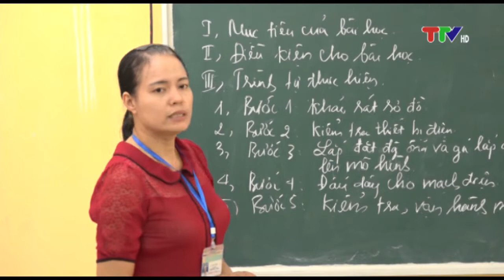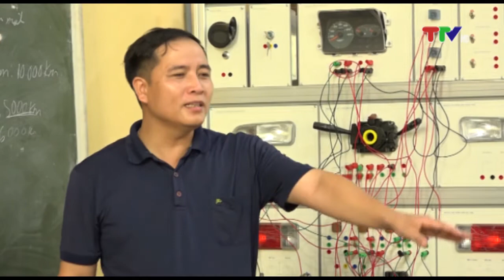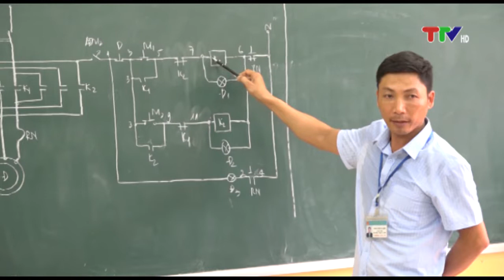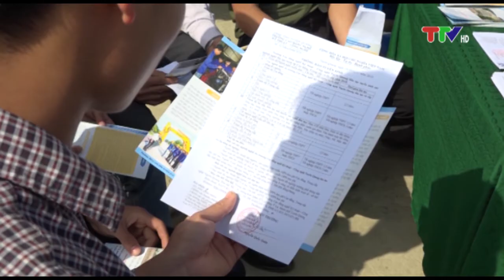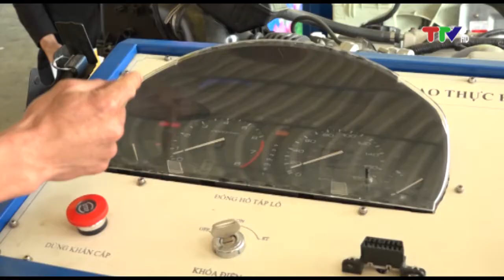ĐÀO TẠO NGHỀ THEO NHU CẦU XÃ HỘI